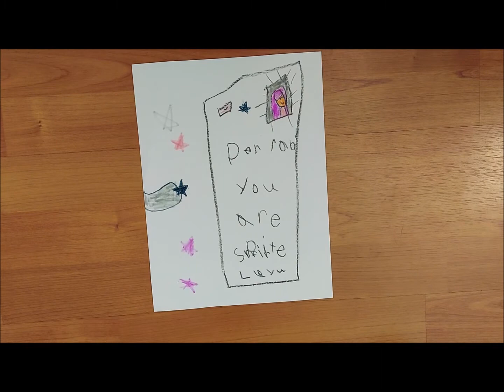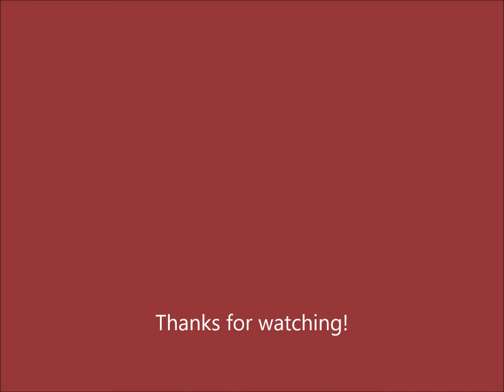Danica's Drawings (Age 6) part 2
More of her more recent drawings.  Danica was inspired by stories of Martin Luther King Jr. so she drew him.